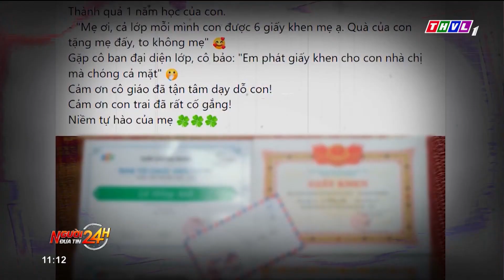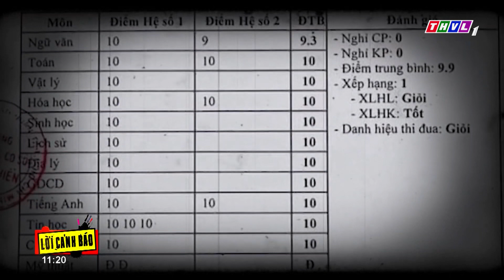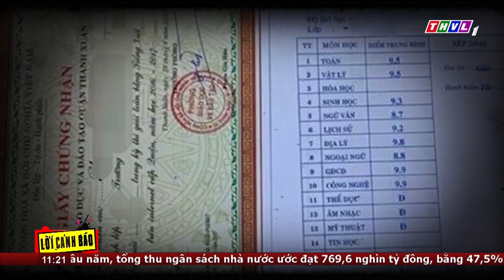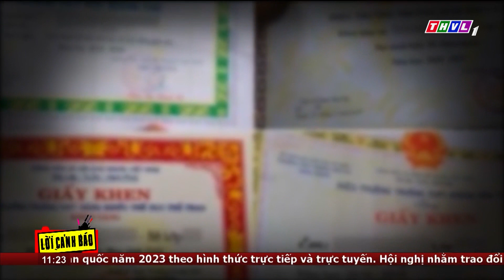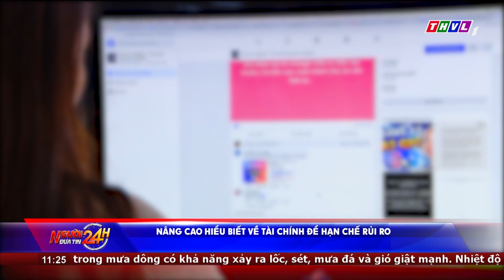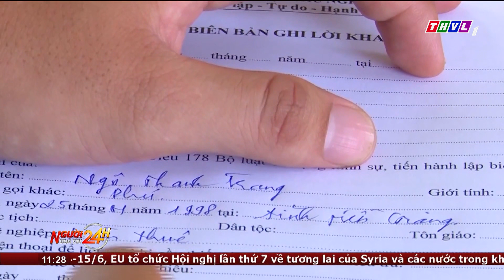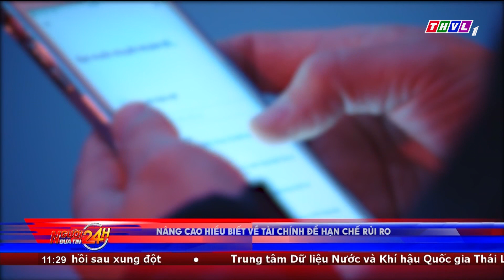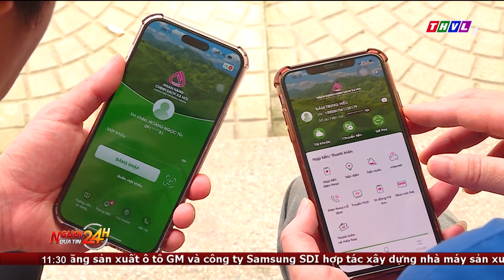Người đưa tin 24H (11h ngày 15/03/2023) - Sắp khởi công cao tốc trục ngang đầu tiên ở ĐBSCL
- Sắp khởi công dự án cao tốc Châu Đốc - Cần Thơ - Sóc Trăng có tổng mức đầu tư 44.691 tỉ đồng, là tuyến cao tốc trục ngang đầu tiên tại ĐBSCL
- Ngành chức năng tỉnh Đắk Lắk và Kon Tum khuyến cáo nông dân không trồng ồ ạt cây cà phê khi giá tăng cao
- Rực rỡ những con đường với một loài hoa đặc trưng ở Nha Trang
- Cảnh báo ẩn họa từ việc khoe bảng điểm của con lên mạng xã hội
- Xe container gây tai nạn ở Hà Nam, một người tử vong

⬇️⬇️⬇️ Tải THVL Audio để nghe đầy đủ